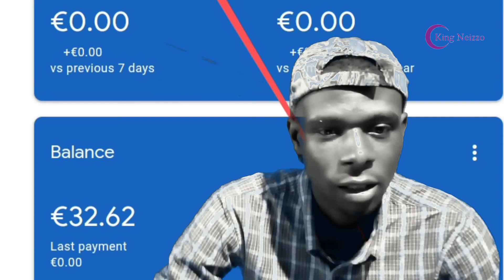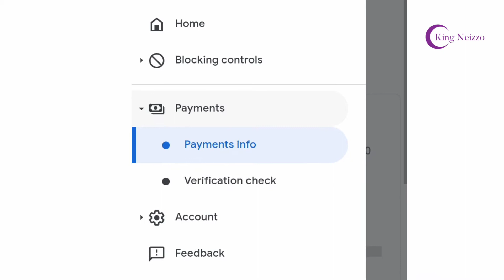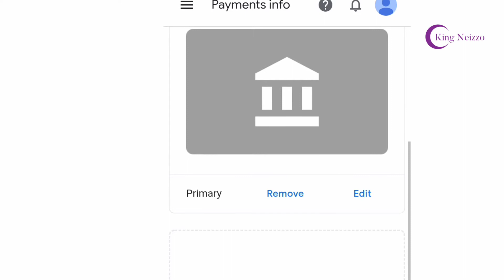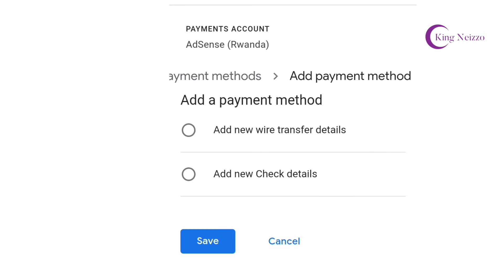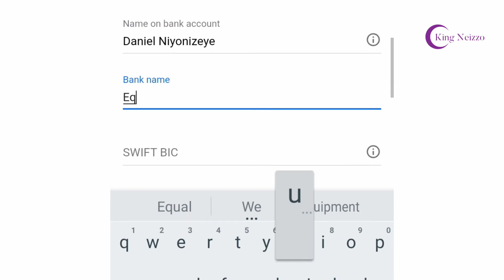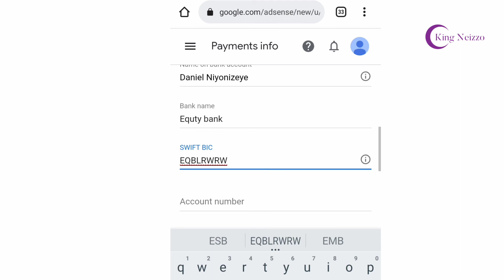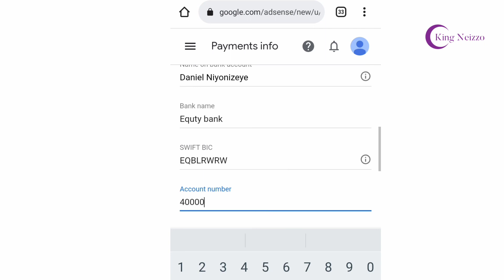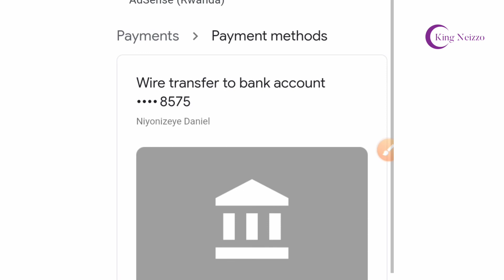How to Connect Google AdSense with your Local Bank Account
Entering your bank account information:

1 Sign in to your AdSense account.
2 In the left navigation panel, click Payments.
3 Click Add payment method.
4 Choose the radio button for "Wire transfer to bank 5 account" and click Continue.
6 Enter your bank account information and click 7 Confirm and continue.

Ushobora kuba ukunze video yange bitewe numumaro ikumariye ukifuza kungurira amata cyangwa icyayi wakanda hano
uraba ukoze cyane